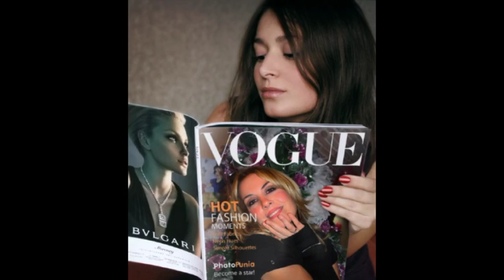lucia Coli i miei primi 40'Anni .avi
ringrazio tt coloro ke  hanno dato vita a questa festa  e soprattutto a mio cognato mimmo postiglione ke grazie a queste foto mi rimarra un ricordo indelebile .e un punto fermo della mia vita ke portero nel cuore.grazie a tt i presenti di qll sera.